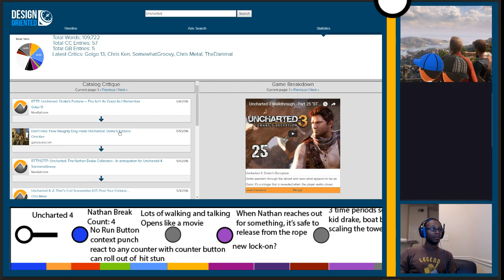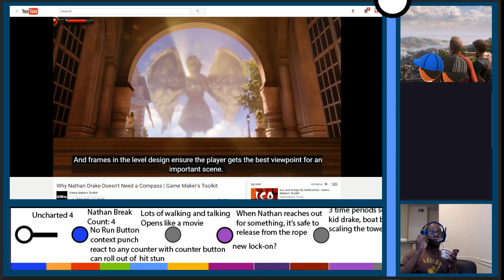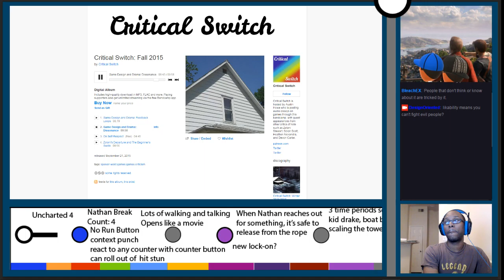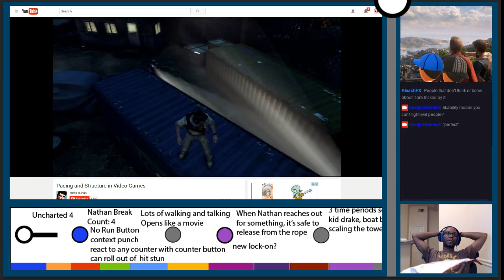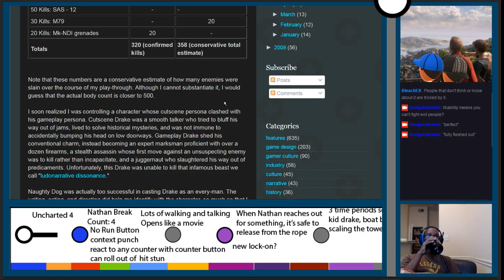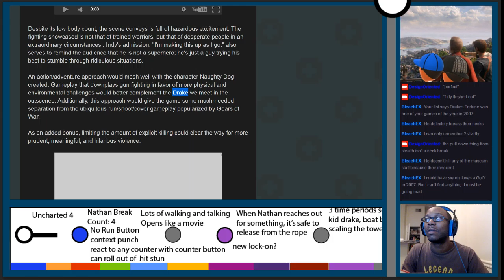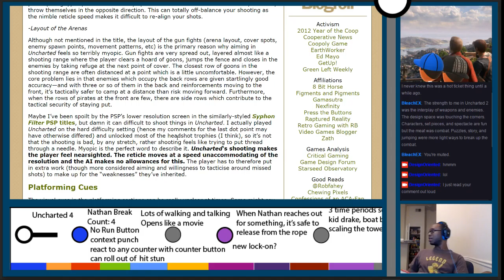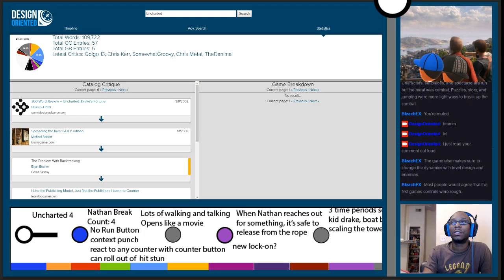DO Radio Day 1 - Uncharted 4 and Adventure